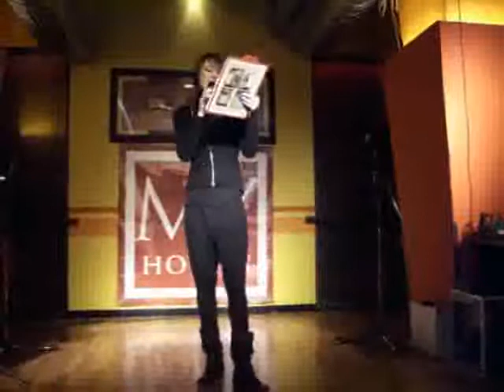Selene Lungarella - Accoglimi - Slobodann 1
SELENE LUNGARELLA DURANTE LA SUA ESIBIZIONE ALLO SLOBODANN...